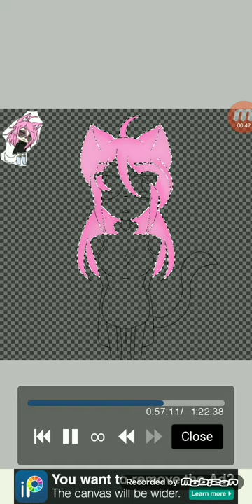R e q u e s t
Hello mah cookies
So today someone requested me to do her/his oc
I take request in mah fb

Song:
Summertime Cinnamon

Thats all mah cookies
Bye and love y'all